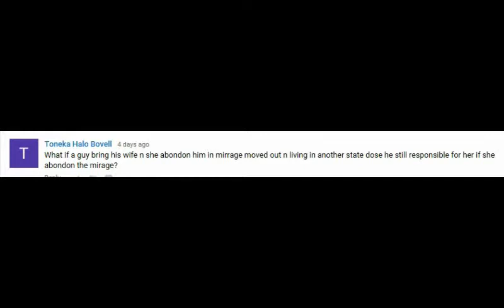Q&A FRIDAY FORM I-864 (AFFIDAVIT OF SUPPORT FINANCIAL RESPONSIBILITY)Ep4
When you sign form i-864 to sponsor an intending immigrant to come to United States of America, you will become financially responsible once the person enter the country. In this video, i am responding to a question one of my subscriber asks me about affidavit of support financial responsibility.